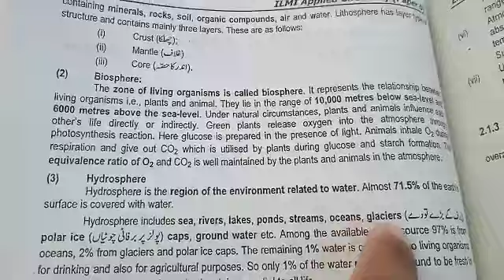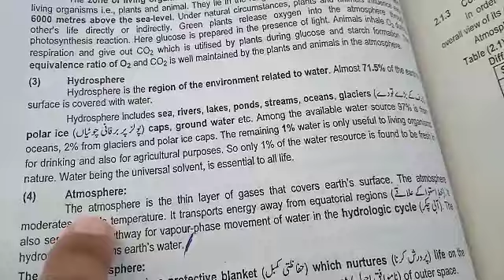4thyr applied chemistry